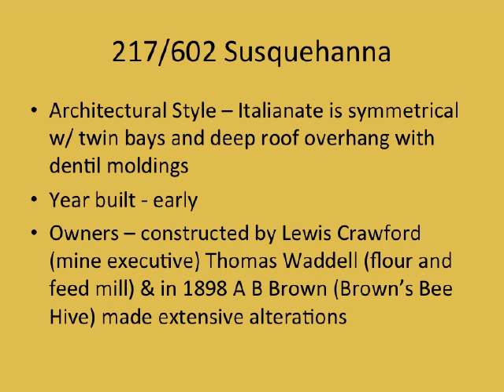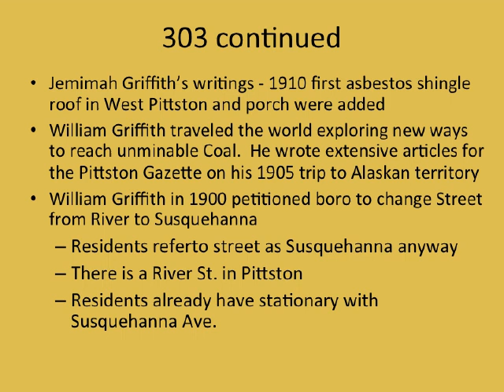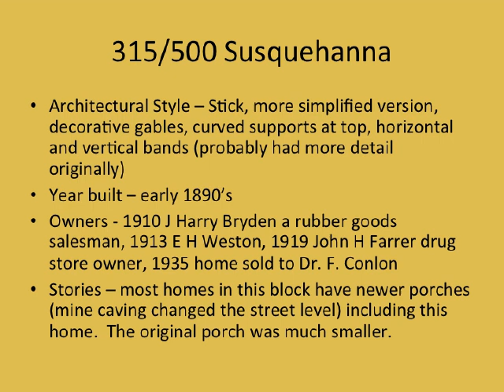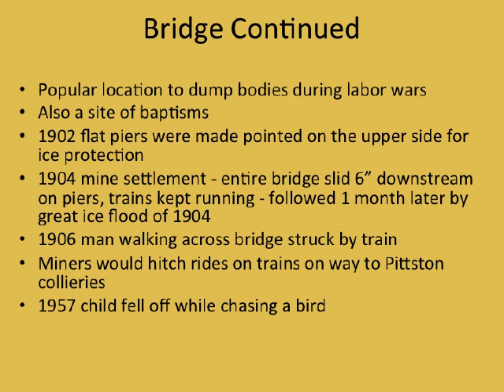West Pittston Historical Walking Tour September 2019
The video shows homes and history included on the September 2019 Historical Walking Tour hosted by the West Pittston, PA Historical Society.